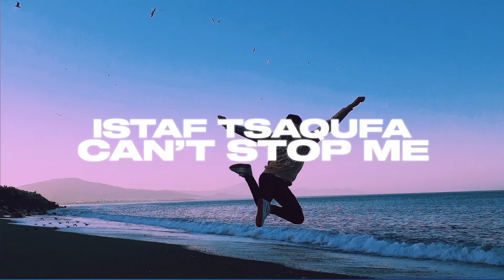Istaf Tsaqufa - Can't Stop Me (Wern Records Release)